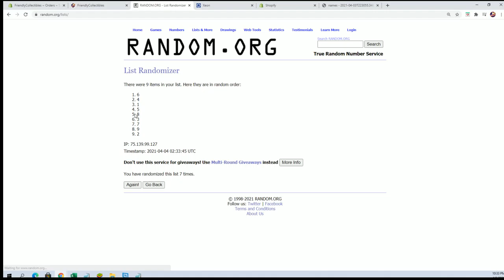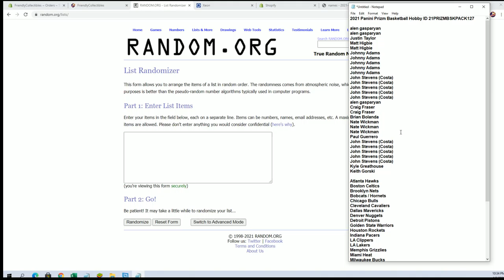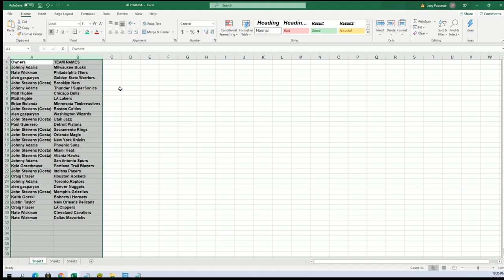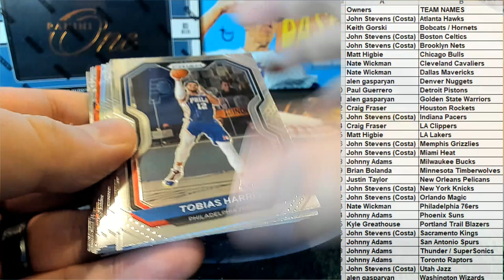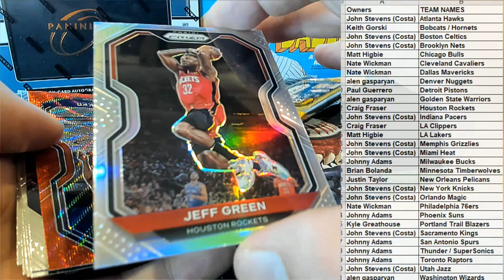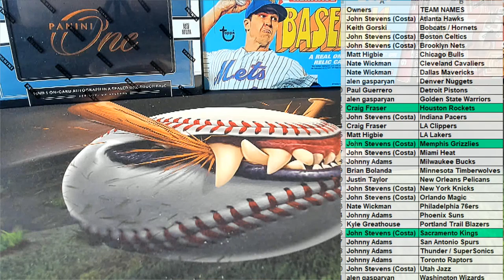2021 Panini Prizm Basketball Hobby ID 21PRIZMBSKPACK127